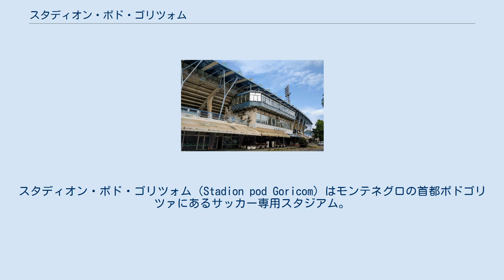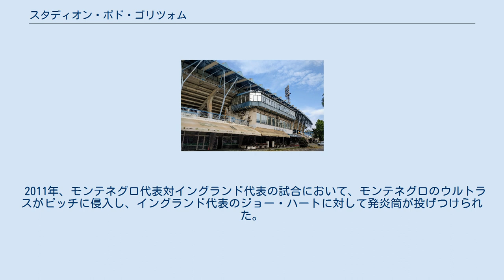スタディオン・ポド・ゴリツォム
スタディオン・ポド・ゴリツォム（Stadion pod Goricom）はモンテネグロの首都ポドゴリツァにあるサッカー専用スタジアム。
ポドゴリツァに本拠地を置くサッカークラブ・FKブドゥチノスト・ポドゴリツァのホームスタジアムで、サッカーモンテネグロ代表の試合も開催されている。
 第二次世界大戦終結後間もない1945年に完成。
当初の収容人数は5,000人だった。
初代スタジアムは1952年に火災で失われ、再建時には17,000人に拡張した。
 ユーゴスラヴィア解体後、スタジアムは東スタンドの撤去と北スタンドの新設が行われた。
 直近の改修は2004年から2006年に実施されたもので、南北スタンドが二階建てになった。
また東スタンドが新設された。
 2011年、モンテネグロ代表対イングランド代表の試合において、モンテネグロのウルトラスがピッチに侵入し、イングランド代表のジョー・ハートに対して発炎筒が投げつけられた。
 2015年3月、UEFA EURO 2016予選・グループGのモンテネグロ代表対ロシア代表の試合において、ロシア代表のドミトリ・コムバロフやイゴール・アキンフェエフにものが投げつけられるなどしたため、67分に試合は打ち切られた。